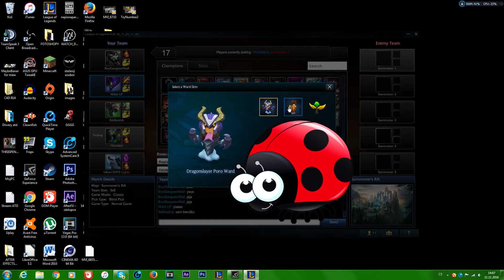HLADNY SERE & EMINEM | League of Vítek ep. 3 | WDOR | 60Fps Full HD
ČTI POPISEK ŠMOULO

A je tu další LEAGUE OF VÍTEK, tentokrát 3.tí díl :O
Dal jsem si s tím práci (jako vždy) a doufám, že se vám to bude líbit :) Napište svůj názor na tuto sérii dolu do komentíků, ať vím, jestli se vám to líbí, nebo ne :)

Dej LAJK, pokud ještě nemáš sub, hoď ho tam, ať máš přehled o všech novejch videích a nove League of Vítek

Otázky a Další komentiku :)
 (btw, vítek je začátečník a hraje to poprve, to znamená že ho neflamujte, že neumí hrát :P )

ČAU